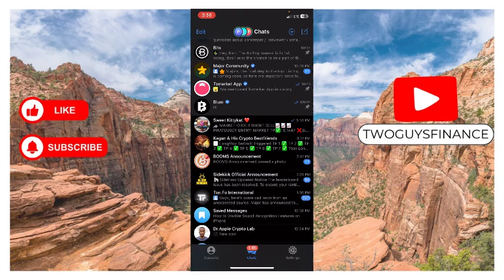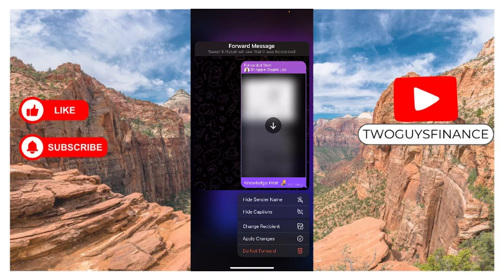HOW TO FORWARD TELEGRAM MESSAGES WITH SENDER’S NAME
In This Video, you will learn about HOW TO FORWARD TELEGRAM MESSAGES WITH SENDER’S NAME